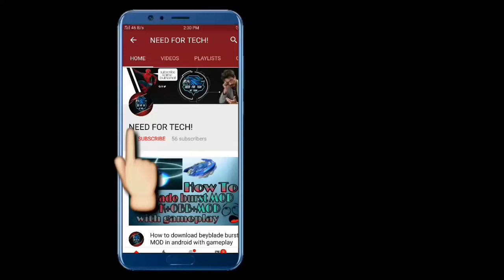Story of avengers 4| leaked by marvel production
Hello friends sorry for my absence of videos but now you r going to see a story of avengers 4 which is coming next year and this story is officially released by marvel so it is real so friends please support me to goal 1000subs